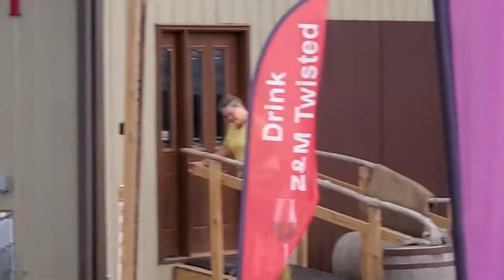Summer 2021(2)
Live performances under the blue sky!